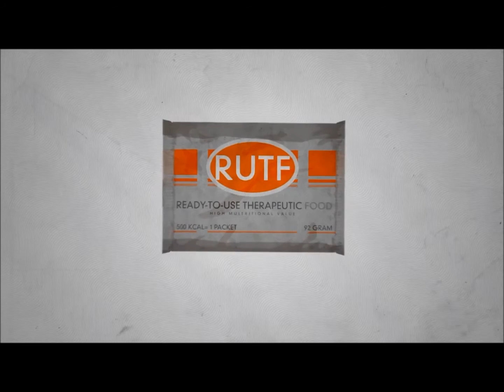How Action Against Hunger Provide Life-Saving Treatment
You might not know but we are much closer to being able to provide life-saving treatment for every severely malnourished child in the world than ever before. We have learned a lot about treating malnutrition so that no child should go hungry at night. Watch the video to see the progress we have made in revolutionising the fight against child hunger.